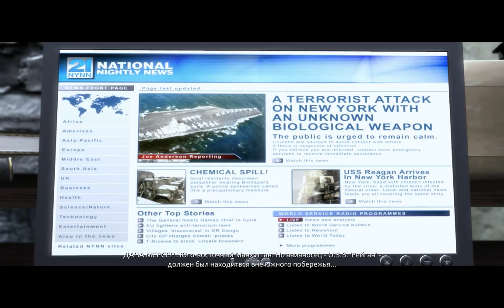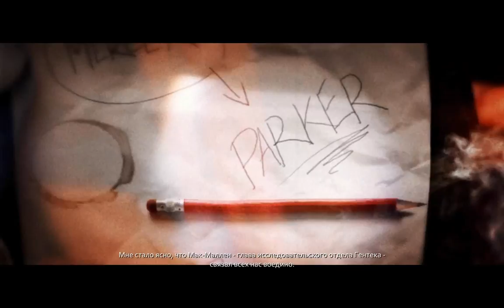Прохождение Prototype Эпизод 4 [Генетический материал]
Прохождение одной из лучших игр 2009 года. Посредственная графика и довольно слабый сюжет компенсируются бешеным геймплеем. Во время игры очень трудно оторваться от головокружительных трюков и вернуться в реальность.